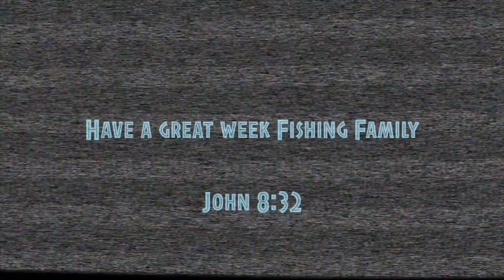Fly fishing Tennessee stream for smallies. I'm terrible with a fly rod, but I am determined.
Fly fishing Tennessee stream for smallies. I'm terrible with a fly rod, but I am determined to catch my first smallie on a fly. I have never caught anything on my fly rod other than a few trout smaller than my pinky, and a few bream...so it's time to step it up, and try to learn. Let's go fly fishing for Tennessee creek smallies. Why not!